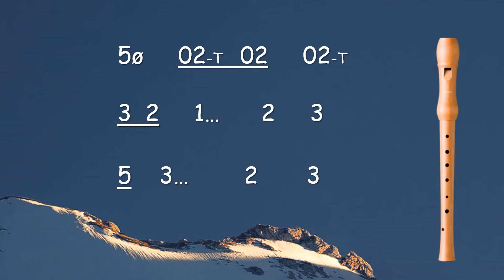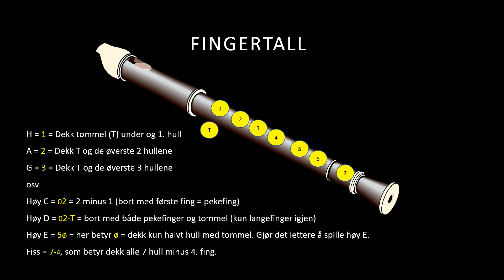Vise ved vintersolkverv - kun solo m/fingertall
Enkel og sakte innspilling for å lære blokkfløyte-solo til sangen 'Vise ved Vintersolkverv'. Øves 4 ganger. Mest tenkt til bruk i skolen. Original sang spilt av Hekla Stålstrenger. Innspilt med tillatelse.